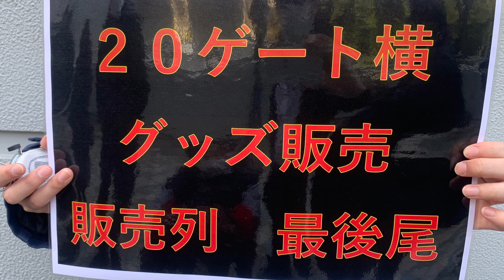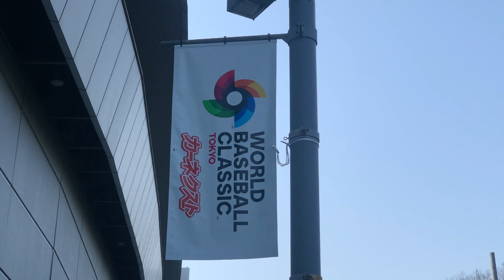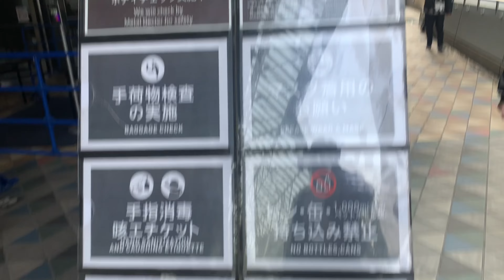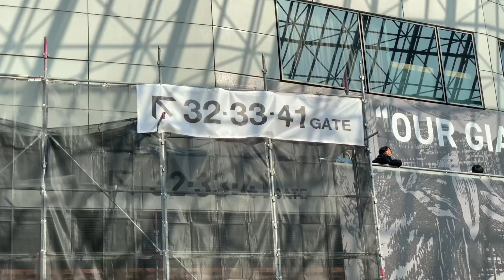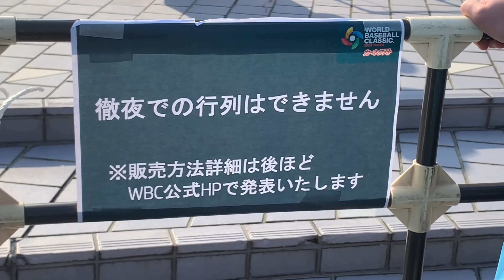侍ジャパン 日本対中国 WBC2023 大谷翔平グッズへの道のり 東京ドーム 東京ラウンド初日 Day1 2023年3月9日 現地映像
WBC2023 大谷翔平 東京ドーム 道。果てしなく遠く。先頭に並んで整理券の番号が695番だった方のニュース見て、なるほど、と。